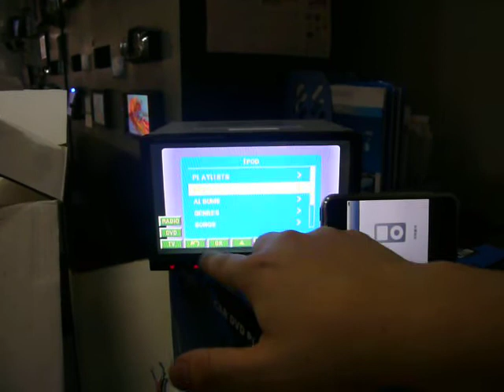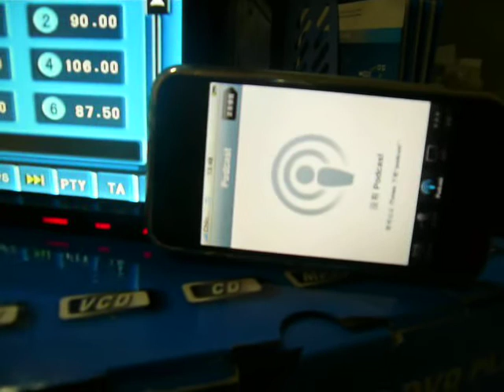car dvd with iPone and iPod